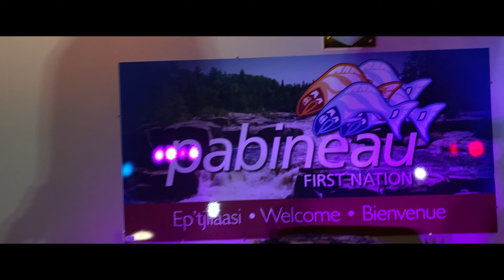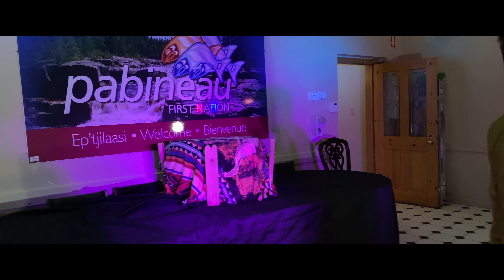Wolf Castle - Live at the Band Hall (Pt. 1)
Wolf Castle returns to Pabineau First Nation to perform again at the Band Hall.